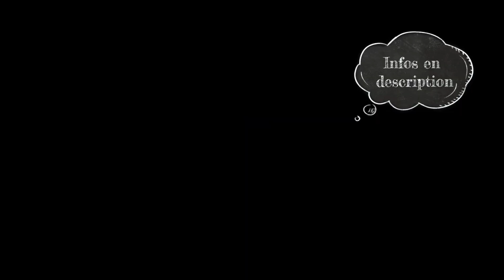LE BILAN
Sur cette chaine je vous partage le quotidiens avec mes chevaux, la gestion de la pension, nos aventures, nos victoires, nos défaites, en toute simplicité !

Et tout nos pensionnaires !